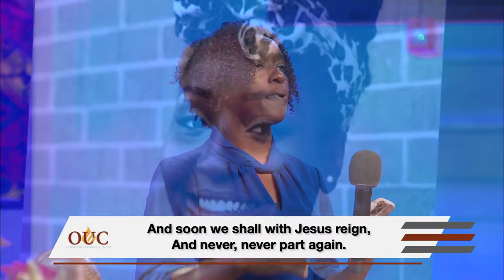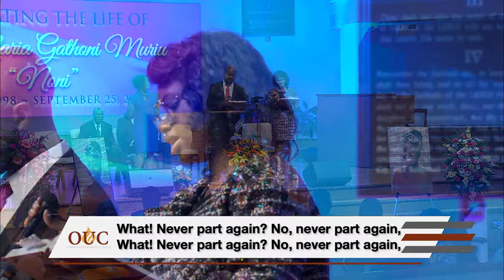Celebrating the Life of Ruth Maria Gathoni Muriu "Noni"